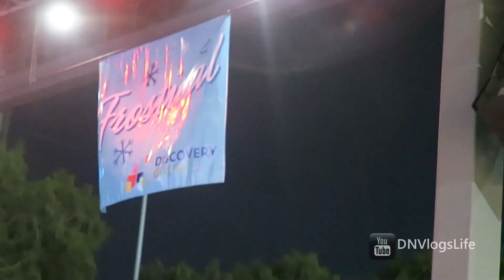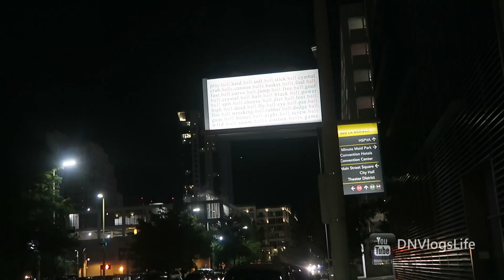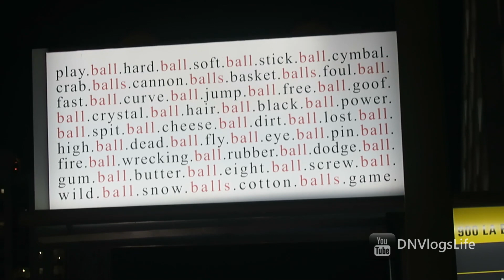First Time ICE SKATING - Frostival, Discovery Green Houston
We surprised the girls with a night of Ice Skating at the Frostival event at Discovery Green, Houston, Texas

DNVlogsLife is a family friendly vlogs channel based in Houston Texas. We vlog our family life as we raise our two kids as Nigerian parents living in the US. We have been vlogging since January 2014.